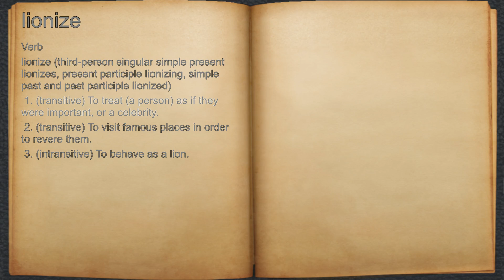What does lionize mean?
A spoken definition of lionize.

Intro Sound:
Typewriter - Tamskp